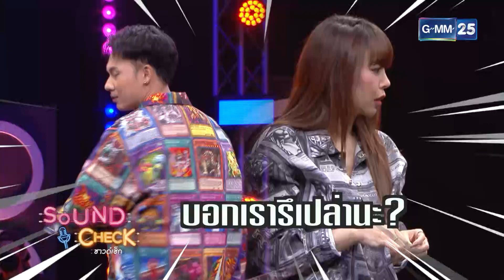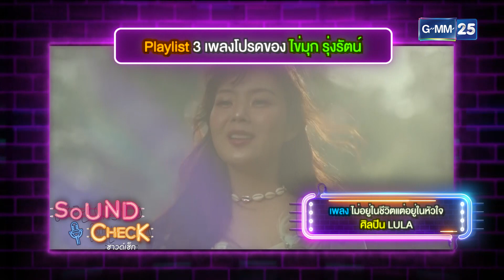SOUND CHECK EP.96 l ไข่มุก รุ่งรัตน์ - ออยเลอร์ ไทดอลมิวสิค (FULL EP) l 15 มี.ค. 65 l GMM25